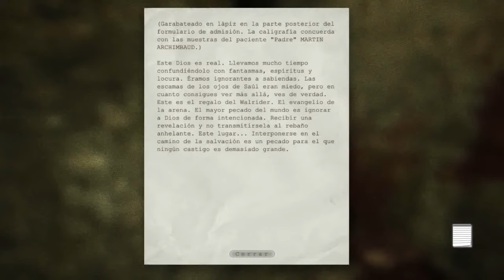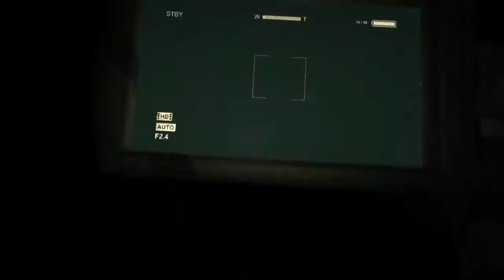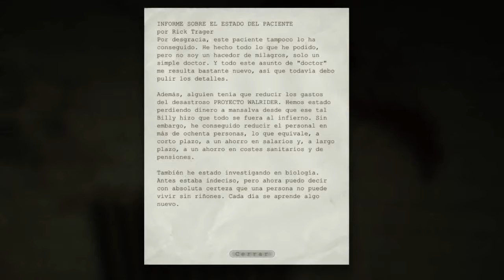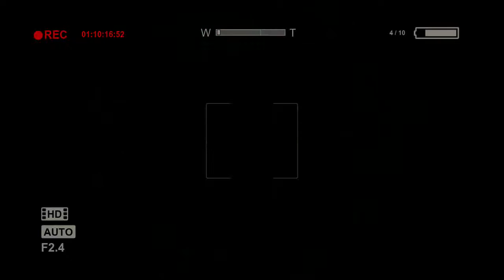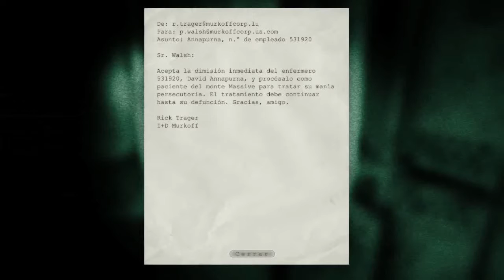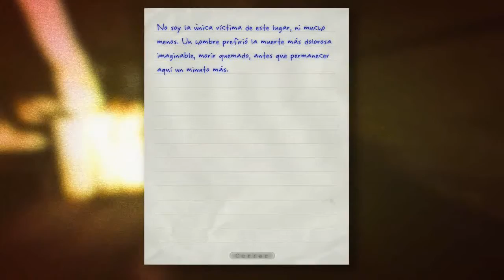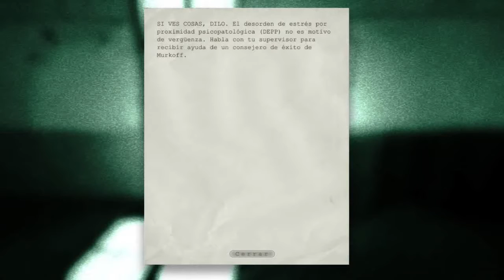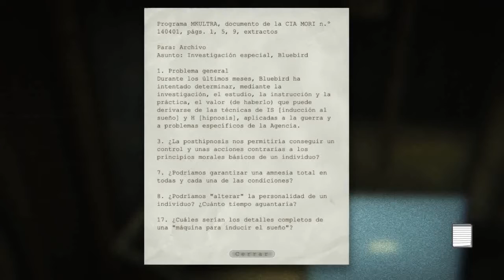Outlast: Parte 2.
Y pues sigamos con Outlast, perdonen lo del otro vídeo que no estuvo en 720p, no sé que paso que no quedo en dicha resolución cuando lo estuve preparando, pero por lo menos ya quedo este a 720p a 60fps.